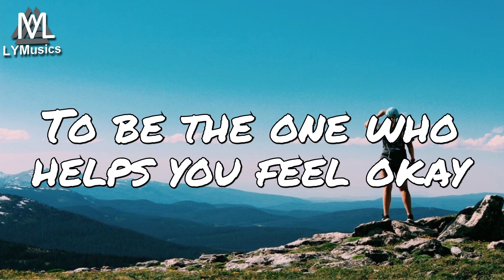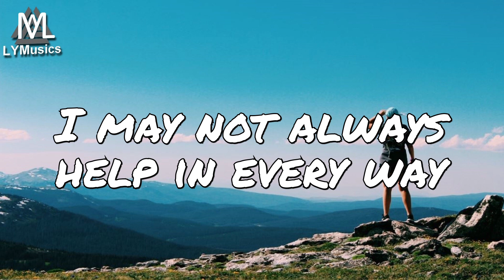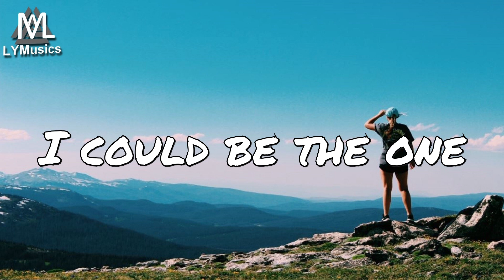James Stikå & 3mon - I'll Try (feat. Pipa Moran) (Lyrics)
LYRICS

I know you feel alone
Your heart is heavy, happiness unknown
Sometimes you need someone
To make you think that better things will come

I may not always be there every day
To be the one who helps you feel okay
I’ll try

Do you want to be more
But emptiness can make you feel unsure
So come with me and soar
I’ll make you feel like you’ve not felt before

I may not always help in every way
To be the one who makes things less mundane
I’ll try

To make you commander
Would you open up tonight